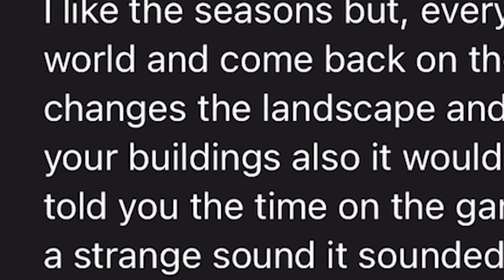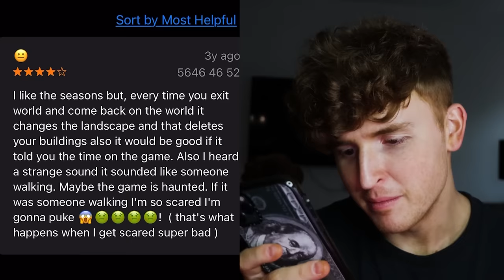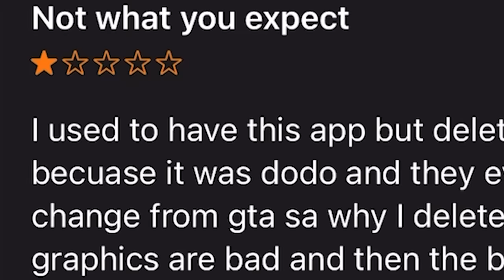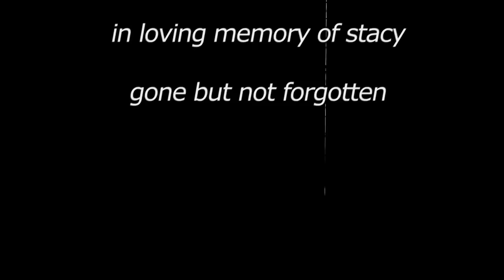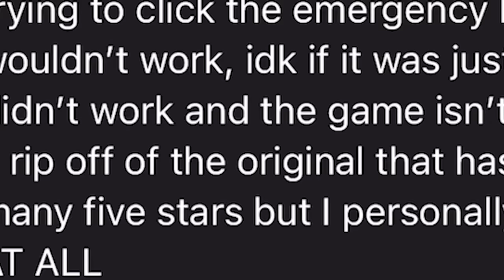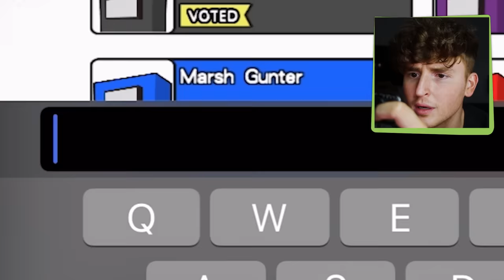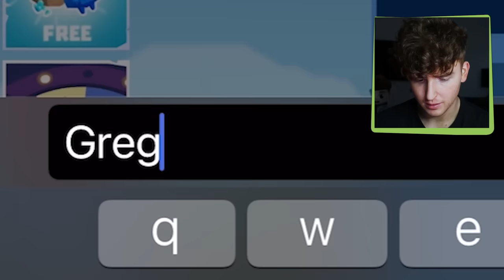Testing The WORST App SCAM GAMES..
I don't have creativity either. This vid idea was from: @flamingo